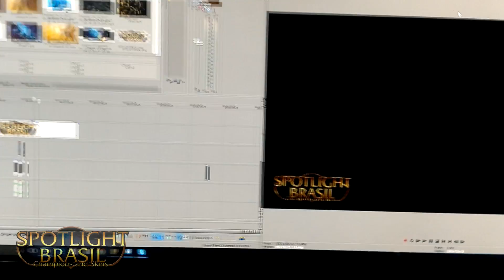Fim... para um novo começo!?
MUDANÇAS SÃO NECESSÁRIAS, AS VEZES SÃO PEQUENAS, AS VEZES SÃO GRANDES, NO VIDEO DEIXO 3 METODOS QUE PODEMOS REVERTER

2º - Caso use adblocks, desligue, ou puder ver um anuncio inteiro ao aparecer, caso for curto

3º - se conhecer empresas ou marca que confie muito, mande um email recomendando o canal